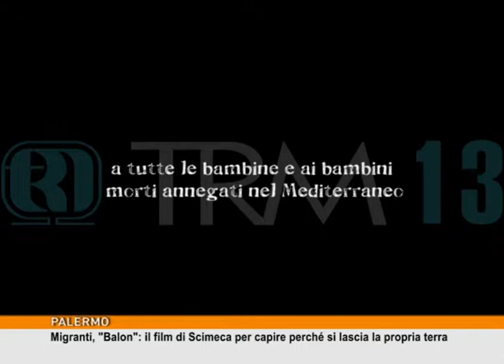Miganti, "Balon" il film di Scimeca per capire la propria terra [TgMed 20/03/18]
Ancora prima di accogliere e di accettare, capire. Muove da queste basi il nuovo film di Pasquale Scimeca, si chiama "Balon" e arriverà nelle scuole e poi nelle sale cinematografiche. Sentiamo le interviste di GUALTIERO SANFILIPPO.